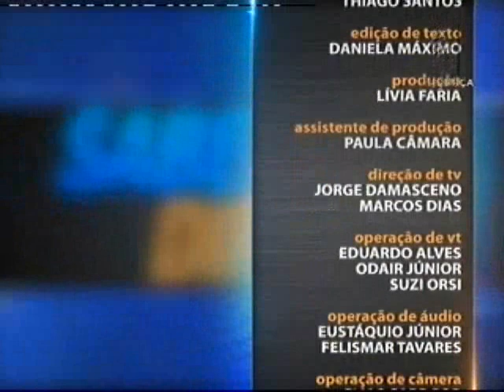Saber Direito Aula - Direito Tributário - aula 1 (04/04/16)